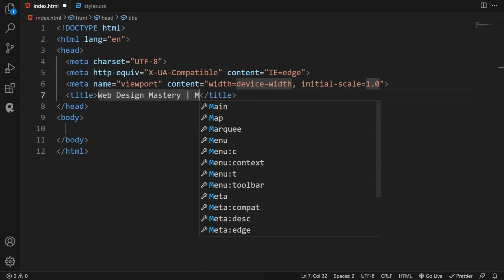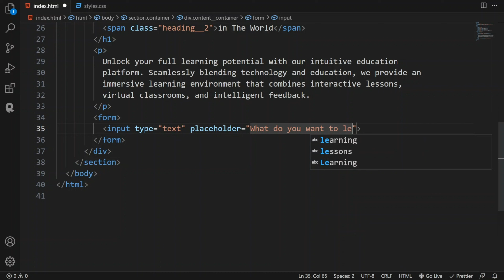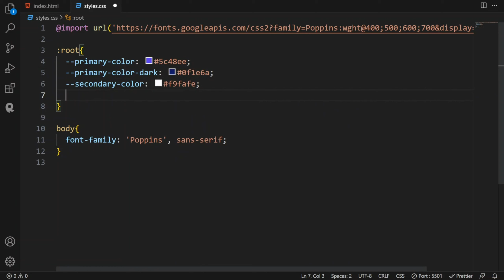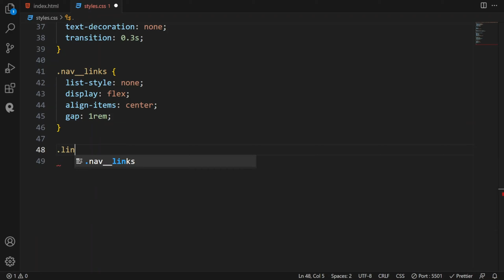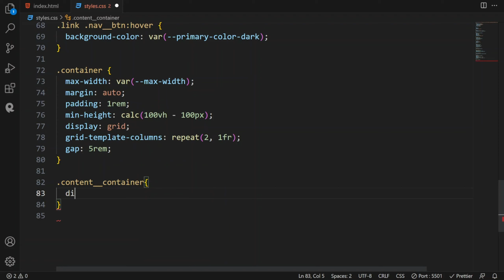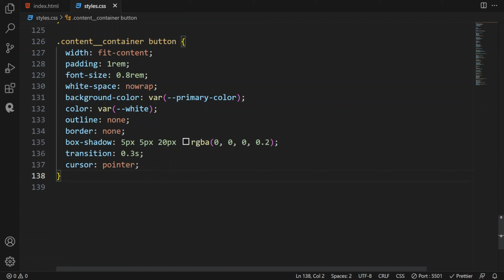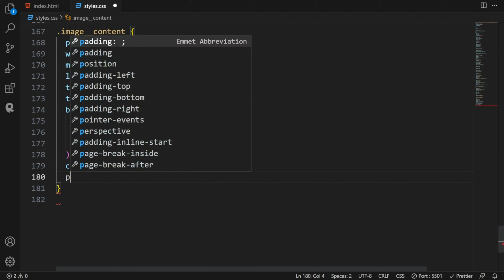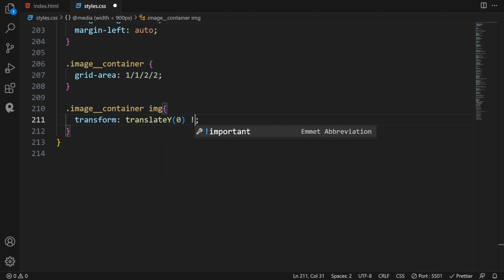How to Create an Education Website Landing Page Using HTML and CSS | Responsive Website Design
Learn how to design a stunning and responsive education website landing page using HTML and CSS! This step-by-step tutorial will guide you through the process of creating an engaging and visually appealing landing page that captivates your audience. Discover expert techniques, design principles, and responsive web design strategies to ensure your education website stands out and attracts maximum attention. Watch now and unlock the secrets to building an impressive education website landing page that leaves a lasting impact!

Education website design
Landing page creation
CSS styling techniques
HTML coding tips
Web design for beginners
Step-by-step website creation
Educational website templates
Mobile-friendly web design
Website optimization tips
User-friendly website design
Website layout and structure
HTML and CSS best practices
Web design inspiration
Website UI/UX design
Web development tips and tricks
Creating a professional website